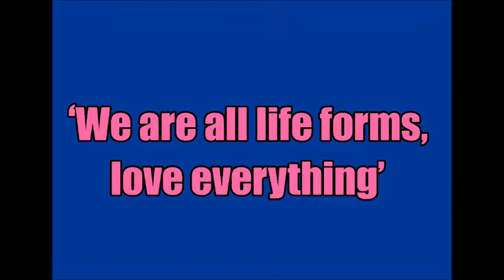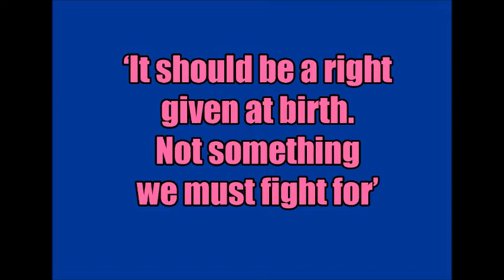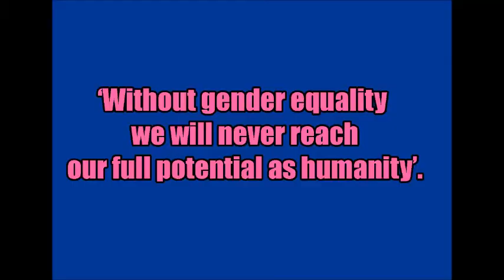gendermatters video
Students and Staff from Carlow College St Patrick's were asked, Why Gender Matters to them